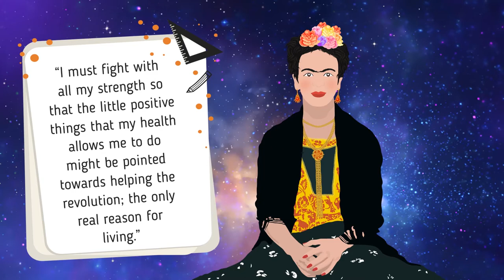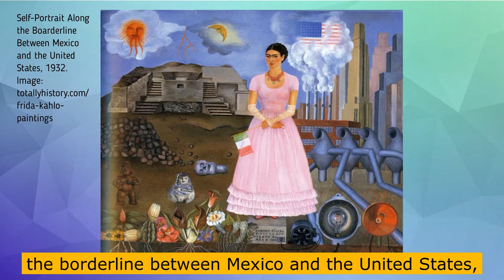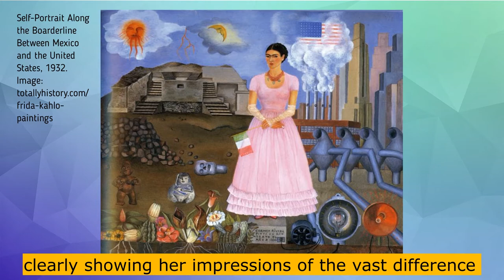Frida Khalo - Stories of Inspirational Women: Episode 11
Happy Monday! It’s time for episode 11 of ‘Stories of Inspirational Women’ where I explore the life of artist Frida Kahlo. Find out what it takes to paint and walk in the footsteps of an Artistic Guru!

Frida is the last woman I explore in series 1 of ‘Stories of Inspirational women’.

Dream big, aim high and we'll change the world together.